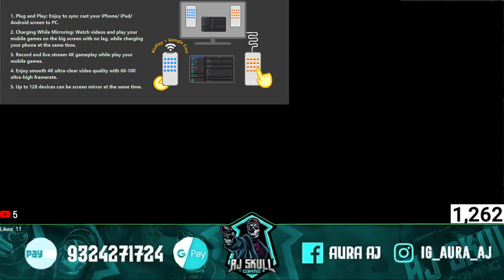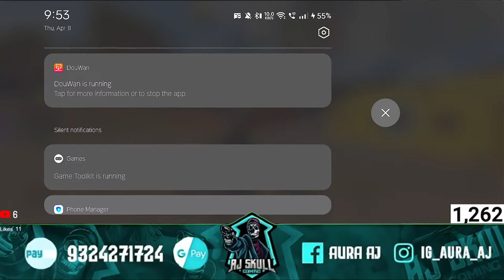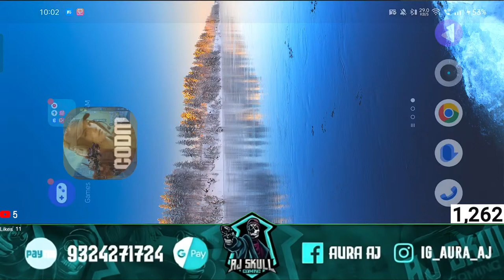🛑Hot Gameplay Because Device Heat😜| Call Of Duty Mobile Battle Royale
Support Stream❤️❤️ :-
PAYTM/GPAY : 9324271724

THUMBNAILS CREATED BY:
VIBER🔥

PayTm Support by:
MOIZ BAGHANI RS 250❤️❤️
FAHAD MOMIN RS 200❤❤

DEVICE:
Realme X3
8 GB RAM 128 GB ROM
SNAPDRAGON 855+

HEADPHONE:
BOAT IMMORTAL IM1300

call of duty mobile battle pass,
call of duty mobile battle royale tips and tricks,
call of duty mobile br,
call of duty mobile best gameplay,
call of duty mobile gameplay live,
call of duty mobile gameplay tamil,
call of duty mobile gameplay malayalam,
vivo y20s g call of duty mobile,
barış g call of duty mobile,
call of duty mobile cordite zero g,
call of duty mobile cordite zero g lucky draw,
call of duty mobile kam mb me download kaise kare,